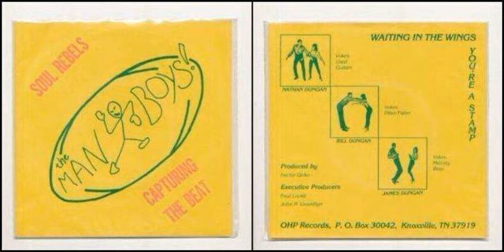The Manboys - You're a Stamp - 1982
American Ska.
This is the B Side of Waiting In The Wings.